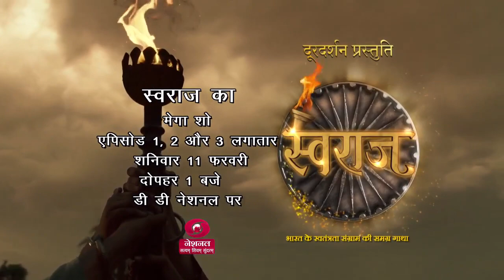DDNational telecasting SwarajSerial from 11/2/23 from 1PM onwards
DDNational will telecast 'Swaraj' serial
in binge watch mode on Saturday and Sunday
starting from 11th of this month from 1 PM onwards
The serial was launched on 5th August last year by
the Home Minister Amit Shah in the presence of
Information and Broadcasting Minister Anurag Singh
Thakur and his deputy in the Ministry Dr. L. Murugan.
'Swaraj- Bharat Ke Swatantrata Sangram Ki Samagra
Gatha', is a 75-episode mega show illustrating the
glorious history of India's freedom struggle from the
15th century onwards when Vasco-Da-Gama landed
in India.
The serial showcases several aspects of Indian
history featuring the lives and sacrifices of lesser
known heroes of the freedom struggle.
5 hours aqo